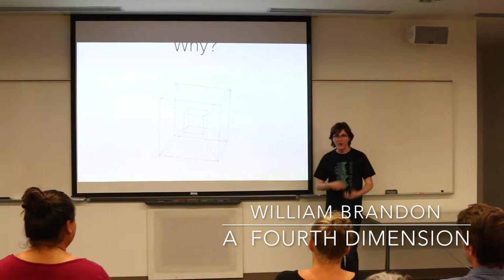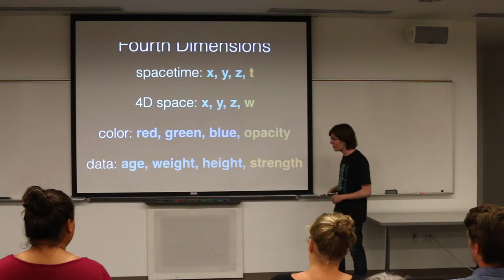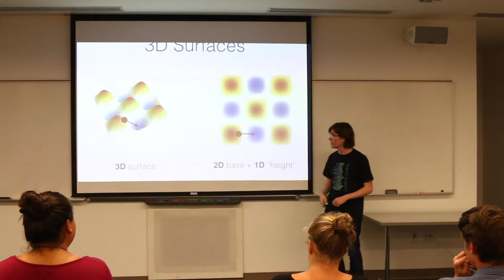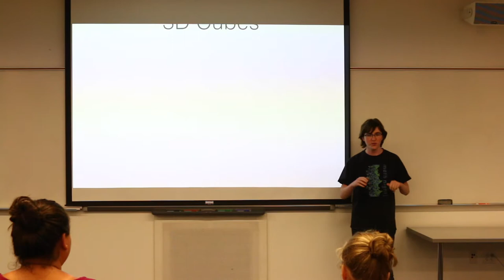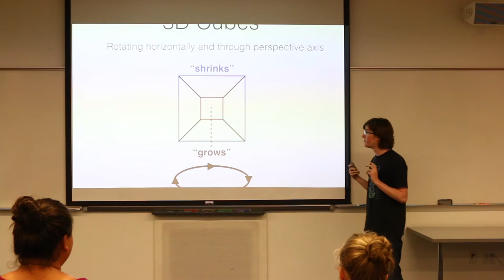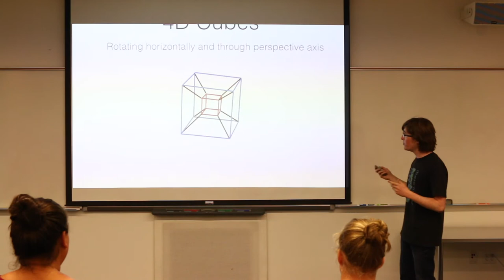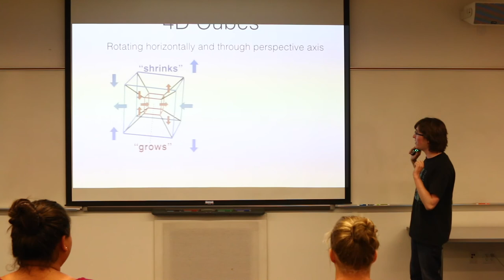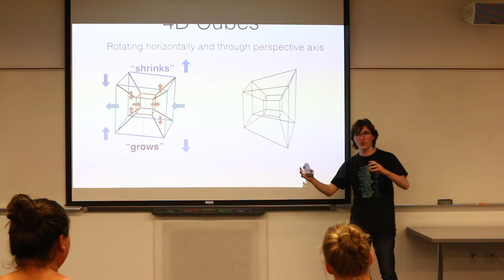Math Night 2017: William Brandon '17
William Brandon '17 makes his Math Night presentation.